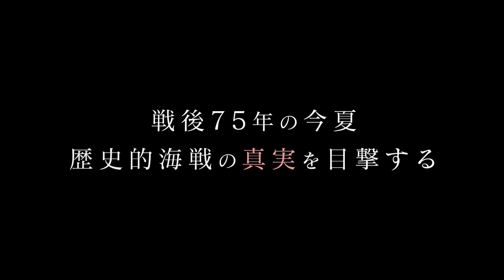映画『ミッドウェイ』特別映像｜戦後75年、最後に残った2人がミッドウェイ海戦を追憶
勝者も、敗者も、海に全てを捧げた。
 ‹日本の運命を変えた3日間›

 映画『ミッドウェイ』
9.11(金) よりTOHOシネマズ 日比谷 他全国ロードショー